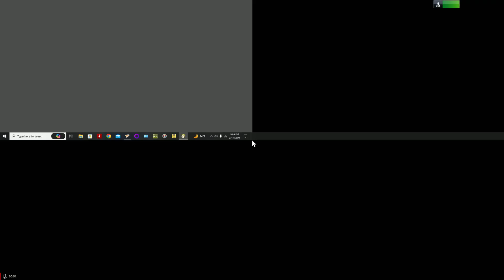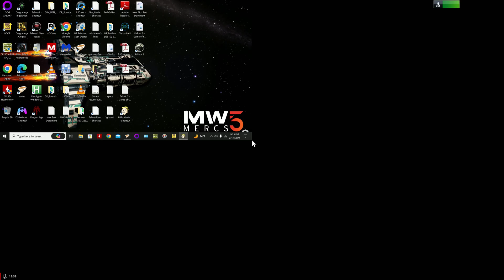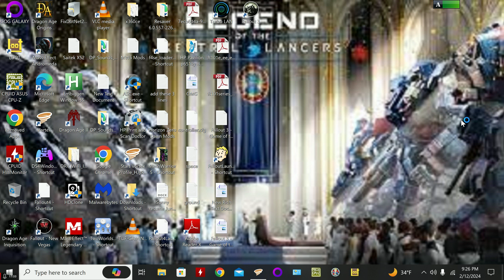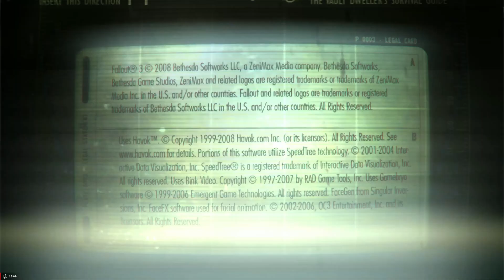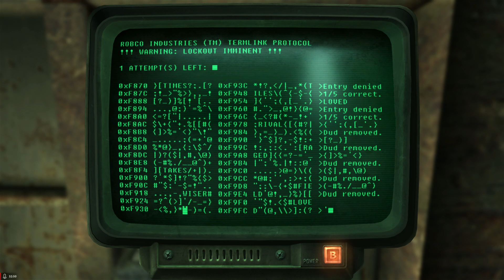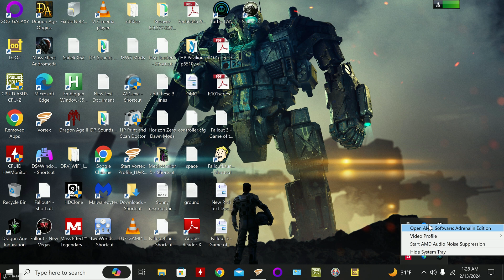Fallout 3 Game of the Year Edition PT 8 Made with Clipchamp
Fallout 3 - Game of the Year Edition PT 8

I had to delete some sound files because of copyrights. SORRY.

Copyright.
Copyright-protected content found. People in some countries can’t watch your video.

The Replicated Man getting the A3-21's plasma rifle and the Wired Reflexes perk.

Wasteland Survival Guide Finding the true history of Rivet City.

Looks like we are still making our way to find Rivet City, it looks like it will be a long and dangerous journey. We have made our way to Rivet City. While we are here we will look into this rumor about an android, gathering all the clues we now have our answers. About Rivet City and the Android.
Fallout 3 - Game of the Year Edition Mod list.